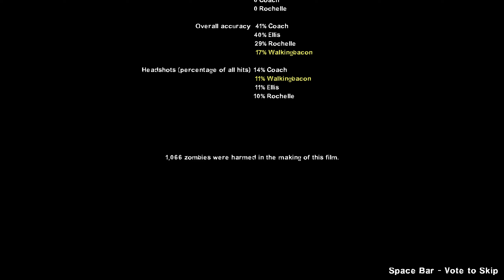left 4 dead 2 gameplay dead center